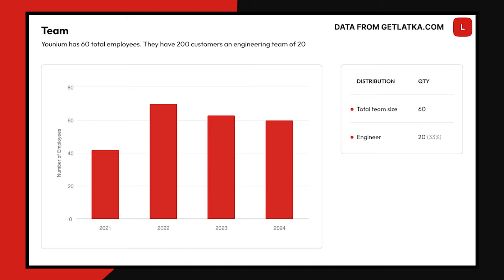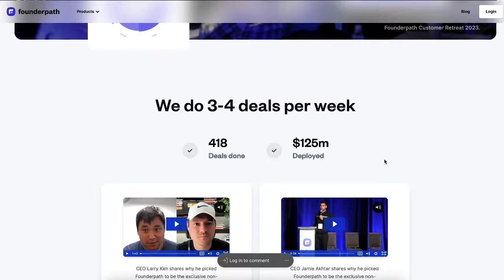How Younium Hit 200 Customers Paying $30k ACV For its Billing and Revenue Analytics tool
Niclas Lilja, founder of Younium, shares the story of how his company reached 200 paying customers and an average annual contract value (ACV) of $30,000. He delves into the evolution of Younium from its inception in 2017, detailing the growth strategies, challenges, and milestones along the way.

Timestamps:
0:00 - Introduction: Overview of Younium’s journey
0:30 - Background of Niclas Lilja and the genesis of Younium
1:20 - The early challenges and first customer acquisition
2:50 - Overview of Younium’s product and services
4:15 - Growth strategy and scaling up from startup to 200 customers
5:40 - Key financial metrics and revenue growth
7:10 - The role of engineering and product development
8:45 - Sales strategy and team structure
10:10 - Customer success stories and impact on their businesses
11:35 - Future goals and expansion plans
13:00 - Funding journey and capital efficiency
14:25 - Insights on entrepreneurship and SaaS
17:20 - Closing thoughts and key takeaways

By the numbers.

$4.5m ARR in 2023.
$1.6m in revenue in 2021.
$10m capital raised.
200 paying customers.
60 employees.
20 engineers.
$2,500 ARPU.
$30,000 ACV.